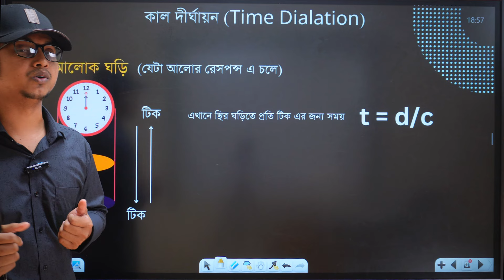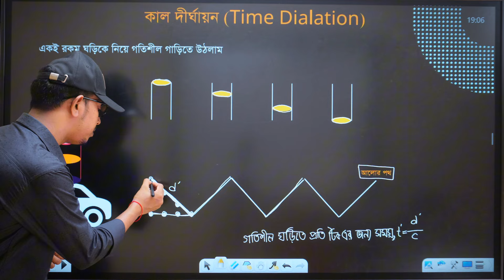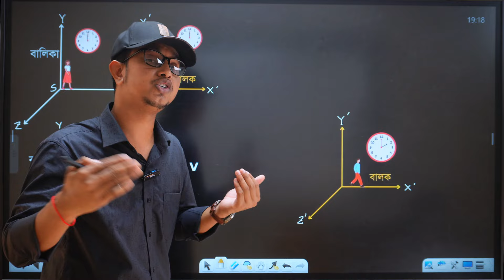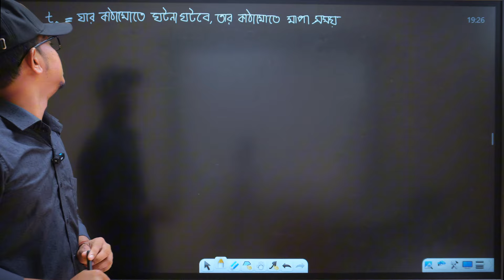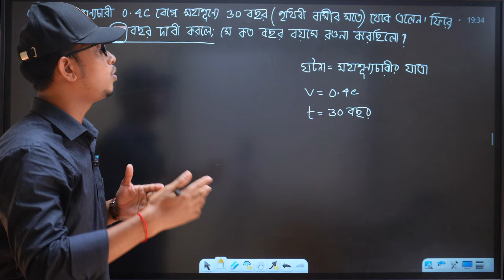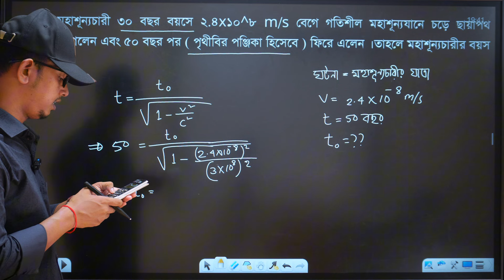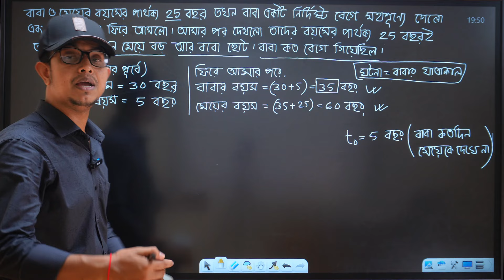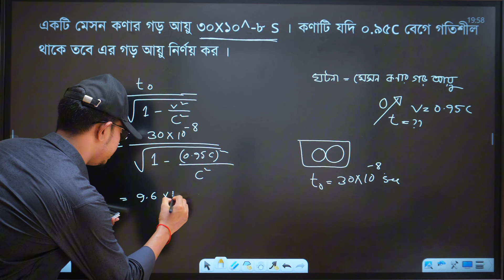Part :02 - Modern Physics | DUET Admission | Private Study Zone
🎯 ডুয়েট এডমিশন | DUET Admission🎯
🔸২০২৩-২৪ সেশনে  নতুন যে অংশ ফিজিক্সে যুক্ত হলো🔸
আপনারা যারা এই বছর ডুয়েট এডমিশন দিবেন তারা অবশ্যই অবগত আছেন যে একটা পার্ট (মডার্ণ ফিজিক্স) নতুন ভাবে সিলেবাসে সংযুক্ত করা হয়েছে। অনেকেই এই পার্ট কিভাবে কাভার করবেন সেটা নিয়ে দুশ্চিন্তায় আছেন। আমরা PSZ ফ্যামিলি এই পার্টটা সম্পূর্ন কাভার করার চেষ্টা করছি, ভিডিও টিউটোরিয়ালের মাধ্যমে ফুল অংশটুকু কাভার করবো।
ডুয়েট এডমিশন (নতুন সংযোজন)
মডার্ণ ফিজিক্স
পার্ট - ০2
বিঃদ্রঃ পলিটেকনিকে পড়ছেন সামনে ডুয়েট এডমিশনে আসবেন, সাপোর্ট পেতে আমাদের গ্রুপে যুক্ত হতে ইনবক্স করুন।
মেন্টরঃ বাসুদেব (সিভিল, ডুয়েট)